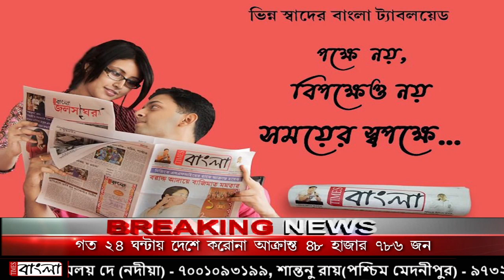টেবলেট কেটে ২সেমি এর ভেতরে হাসপাতাল ও অ্যমবুলেন্স ফুটিয়ে তোলার চেষ্টা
ডাক্তার বিধানচন্দ্র রায়ের  জন্ম দিবসে টেবলেট কেটে ২সেমি এর ভেতরে  হাসপাতাল ও অ্যমবুলেন্স ফুটিয়ে তোলার চেষ্টা করেছেন পশ্চিম মেদিনীপুরের নাড়াজোল গ্ৰামের শিল্পী বিমান আদক